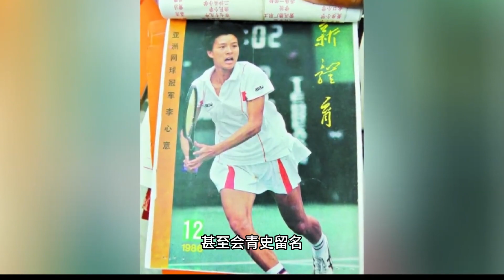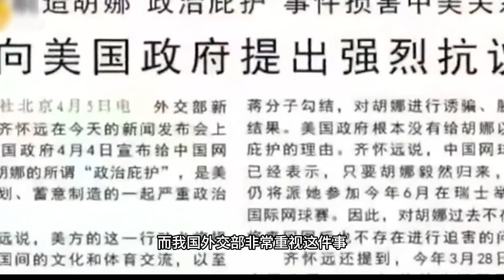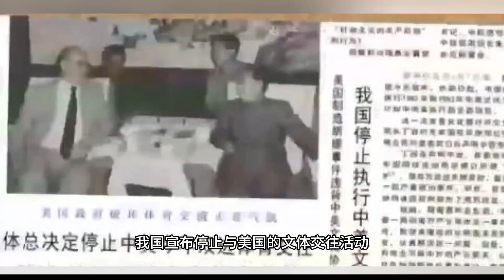体坛叛徒胡娜：赛前叛逃美国坑惨中国队，今又想回国捞金结局如何